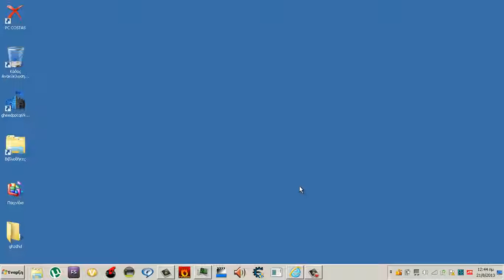How to fix youtube upload